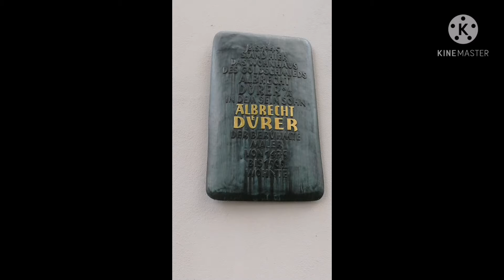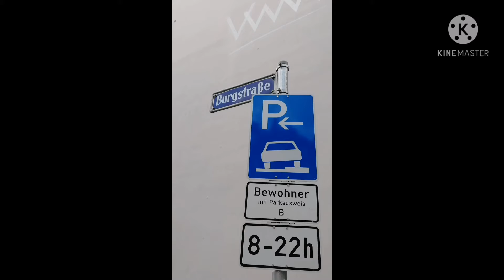Художник Альбрехт Дюрер. Писатель Йохан Нойдорфер. Нюрнберг. Nürnberg.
В старинной части Нюрнберга (Германия, Бавария), рядом с Нюрнбергской крепостью, проживал немецкий Леонардо да Винчи, живописец, гравер, график - Альбрехт Дюрер и писатель Йохан Нойдорфер.